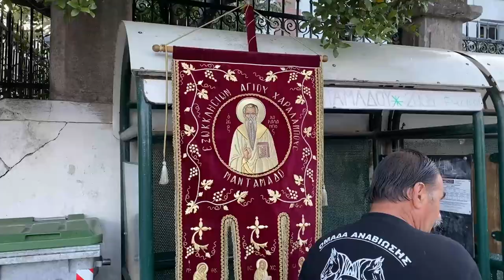Πανηγύρι του αγίου Χαραλάμπους περιφορά της εικόνας και των αλόγων Μανταμάδος Λέσβου 21 07 2023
Σε αυτό το βίντεο θα παρακολουθήσουμε από το πανηγύρι του αγίου Χαραλάμπους τη περιφορά της εικόνας και των αλόγων.
Μανταμάδος Λέσβου 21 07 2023.